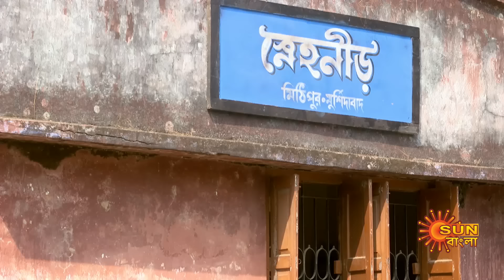Saathi - Best Scene |20 Mar 2024 | Full Ep FREE on SUN NXT | Sun Bangla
Watch the Best Scene of the bengali serial "Saathi" which airs on Sun Bangla TV.